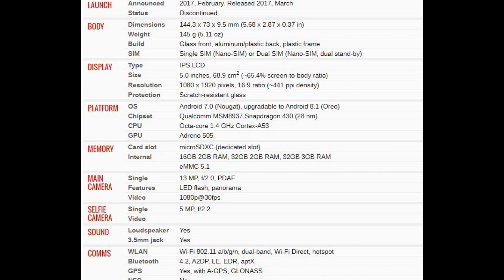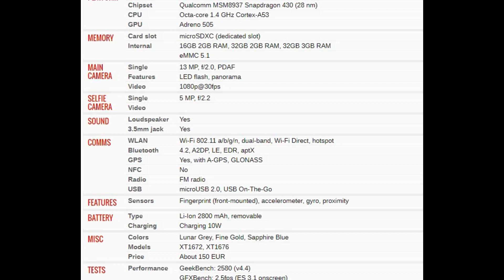Motorola Moto G5 PRICE AND SPECIFICATION